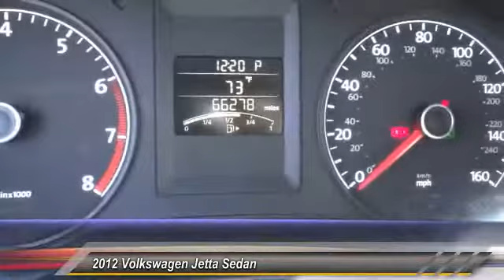2012 Volkswagen Jetta Sedan GARDEN GROVE,SANTA ANA,TUSTIN,ANAHEIM,ORANGE COUNTY VU0430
2012 Volkswagen Jetta Sedan 4DR AUTO S

VOLKSWAGEN OF ORANGE PROUDLY SERVING GARDEN GROVE, SANTA ANA, TUSTIN, ANAHEIM, ORANGE COUNTY, AND SURROUNDING SOUTHERN CALIFORNIA LOCATIONS. Look out !!! Here's a lil' Monster, this baby is immaculate and a blast to drive. Certified HOT HOT, HOT, you'll love the power and performance. No disappointments here! You will never get the back and forth games here! THIS GRAY 2012 Volkswagen JETTA SEDAN IS EQUIPPED WITH A 2.0L DOHC SMPI I4 engine, AUTOMATIC TRANSMISSION, AND RECEIVES AN ESTIMATED 24 City/29 Hwy MPG.